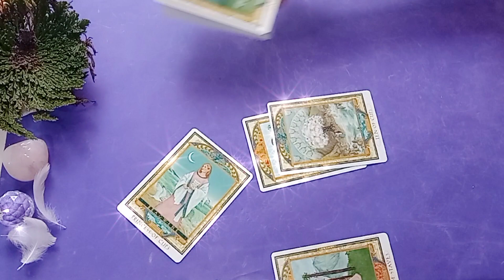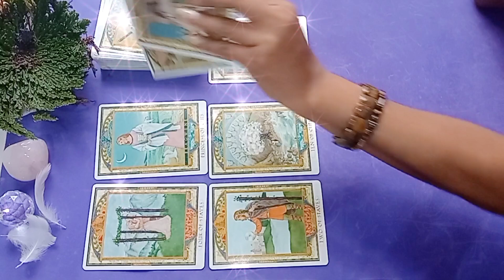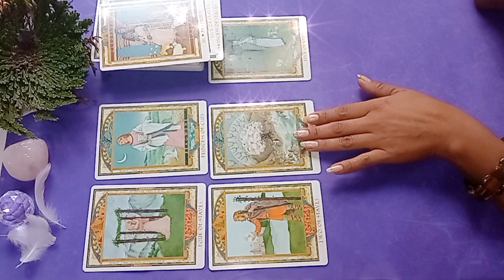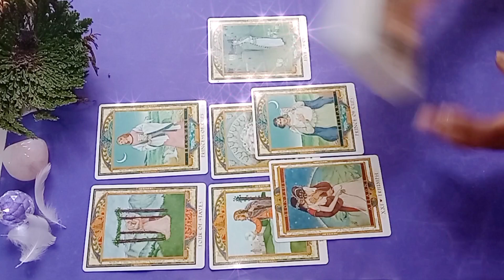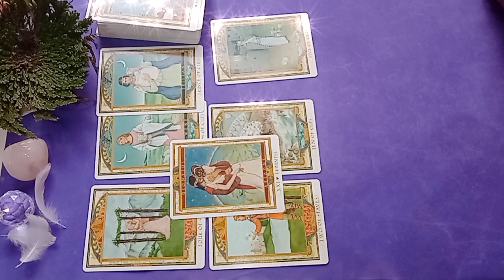llamas gemelas un compromiso,boda unión para siempre 😱💍👰‍♀️👰‍♂️